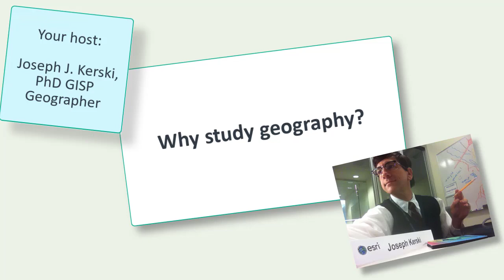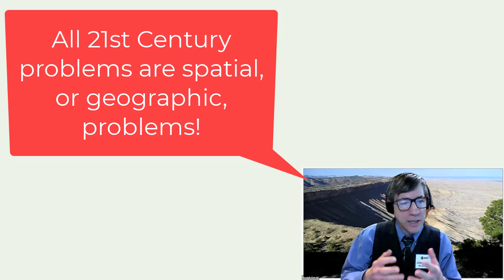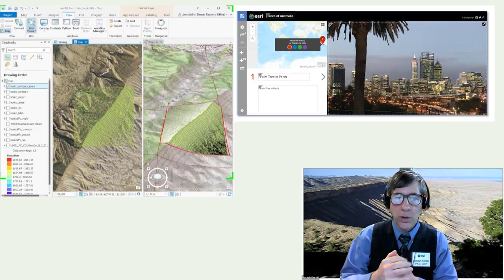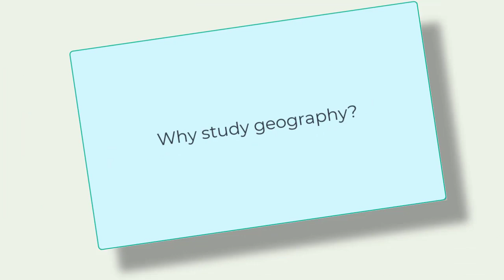Why study geography?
Why study geography?  This video highlights 8 key reasons.  I invite you to pursue a career in geography.  Geography is a high tech field that is focused on solving the world's 21st Century problems from energy to climate, from land use to transportation, health, economic inequality, and much more, from local to global scale.